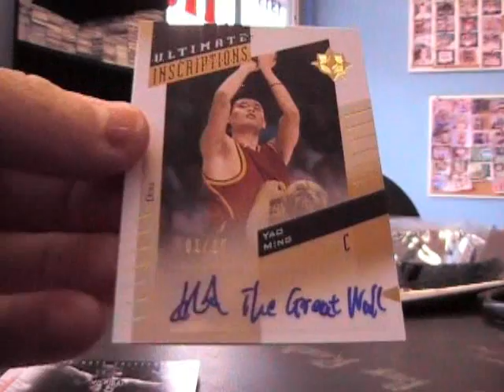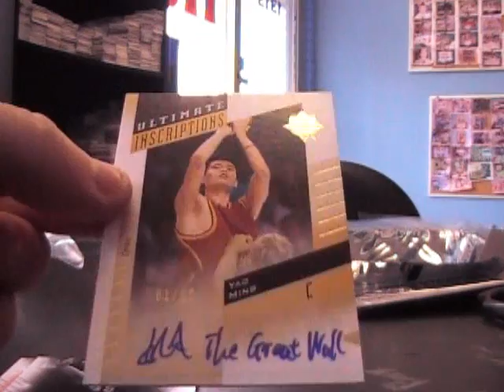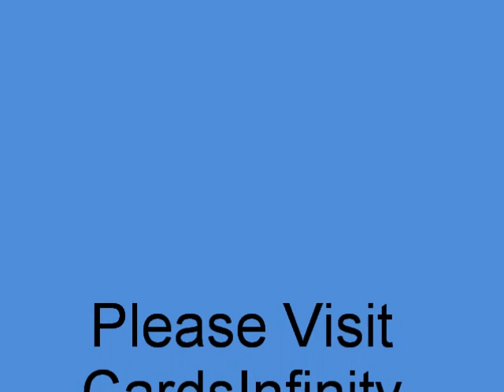Ben's 2010 Ultimate Collection Basketball Box Break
Here is that break Ben. Thanks a lot! Chris J.